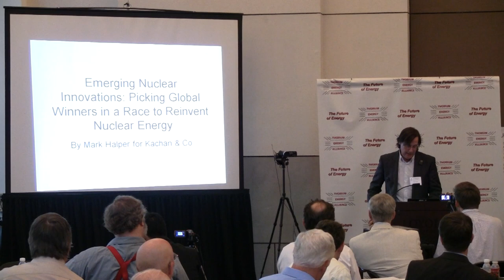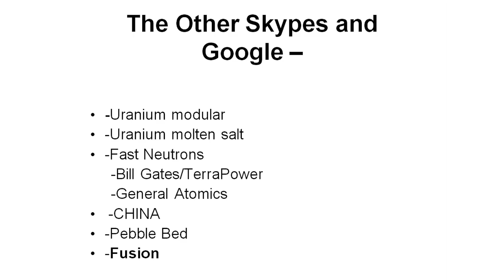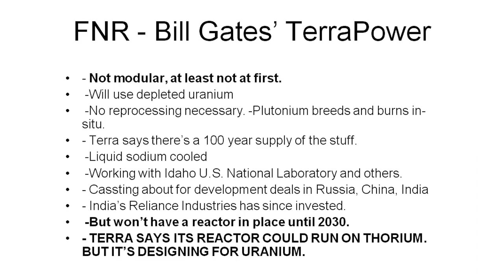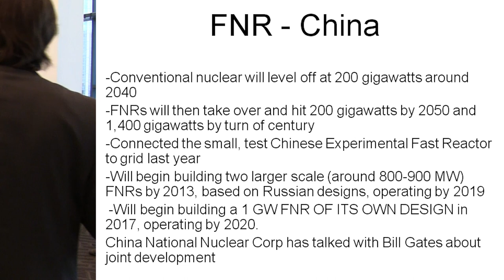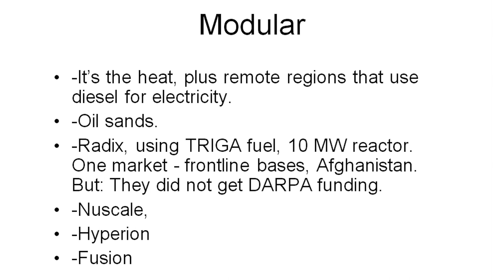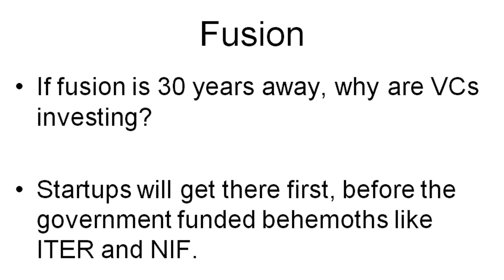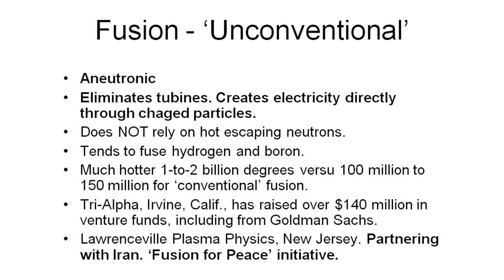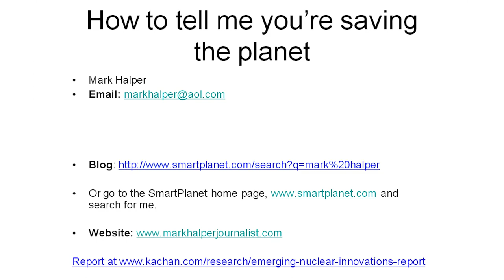Mark Halper - Emerging Nuclear Innovations / Race to Reinvent Nuclear Energy @ TEAC4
Mark Halper (of Smart Planet, Time Magazine & The Guardian) summarizes his research report "Emerging Nuclear Innovations - Picking Global Winners in a Race to Reinvent Nuclear Energy".

Mark contrasts thorium molten salt reactors with Bill Gates' TerraPower, General Atomics, QPower (pebble bed) and other companies pursuing modular reactors. China itself could build as many as 100 reactors by 2030, and is actively pursuing a wide range of nuclear technologies (100 companies).

Mark Halper delivered his remarks at Thorium Energy Alliance's 4th conference, held in Chicago on May 31st, 2012.